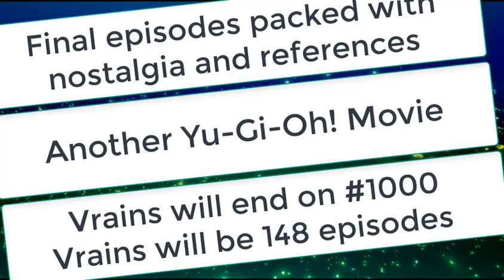The Ending of VRAINS - Theory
When will YuGiOh Vrains End? How many Episodes will Vrains go on for? Here I give you my theory, where I will give you the End of Vrains.

Yu-Gi-Oh! SECTION.

DIGIMON SECTION.
Check out the my Digimon videos: (Playlists at the bottom of the description)

DRAGON BALL SECTION.

PLAYLISTS BELOW.